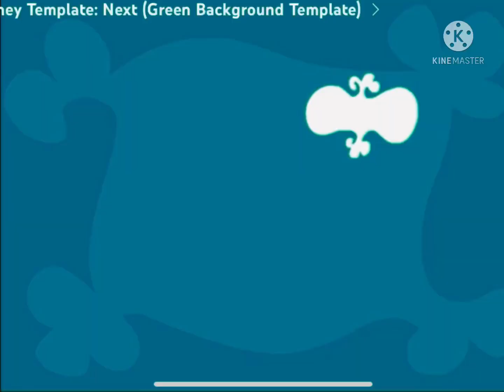Playhouse Disney Next/After Test #17 (Ft. ‘Alex’ from The Leotits)